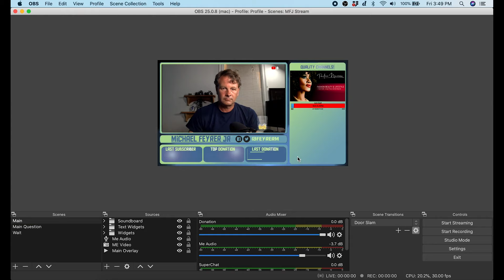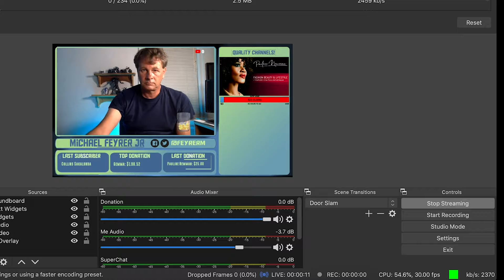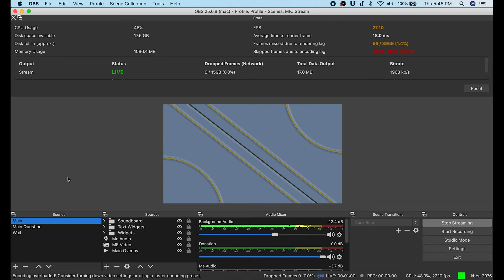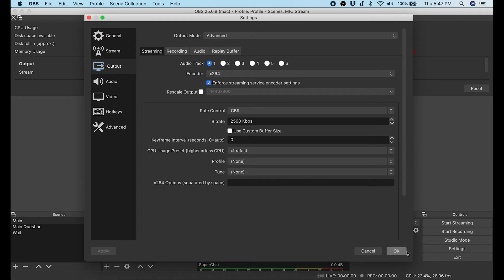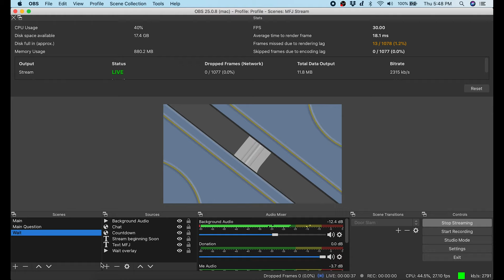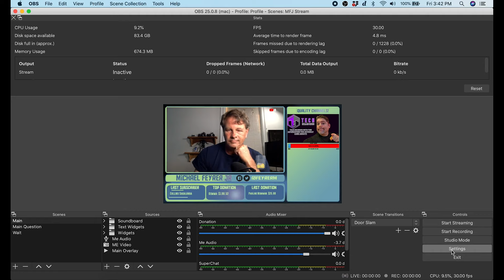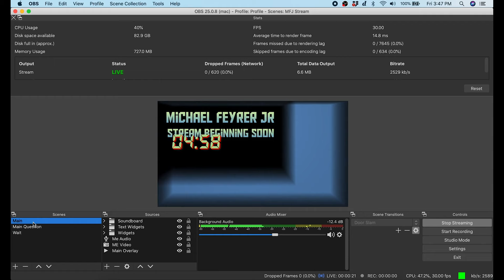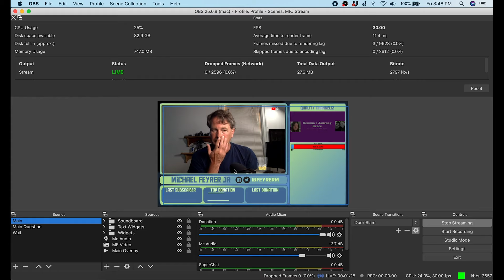How To Fix Obs Live Streams - Lagging Video, Choppy Audio, Dropped frames FIXED!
Want to know how to fix most OBS live streaming issues. This is the video for you! I show you how to troubleshoot what the problem, and walk you through how to fix it STEP By STEP.

No more laggy streams, choppy audio, buffering, dropped frames, or choppy video. Lear how to fix it all.